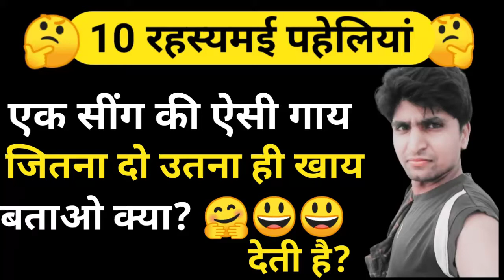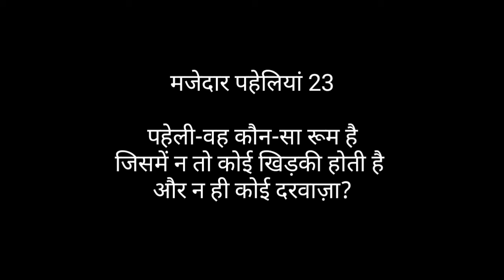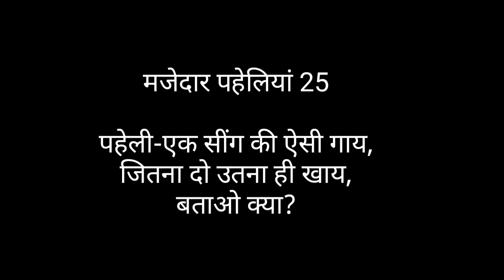5 Majedar aur Jasoosi Paheliyan | Hindi Riddles | Kaunsi Ladki Unmarried hai I Queddle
5 Majedar aur Jasoosi Paheliyan | Hindi Riddles | Kaunsi Ladki Unmarried hai I Queddle